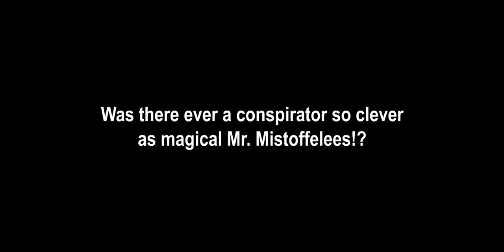The Rum Tum Tugger is a terrible bore.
You can't spell "conspirator" without "cat"... and other letters...

God bless,
TKToons

"Cats" is a musical composed by Andrew Lloyd Webber, based "Old Possum's Book of Practical Cats" by T. S. Eliot.

"The Rum Tum Tugger" (song) is from the musical "Cats" and was written and composed by Andrew Lloyd Webber.

Steam Train SFX from "krc Videos".